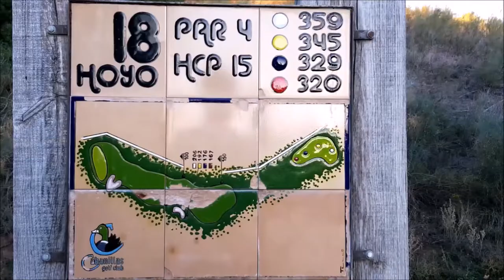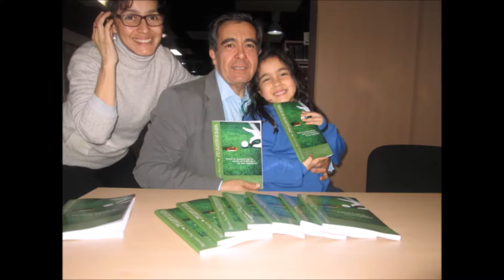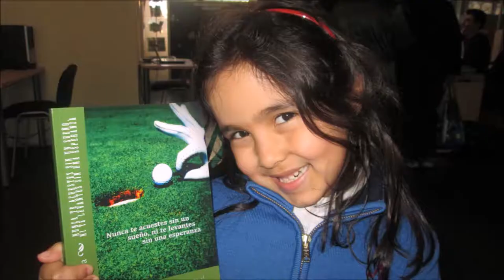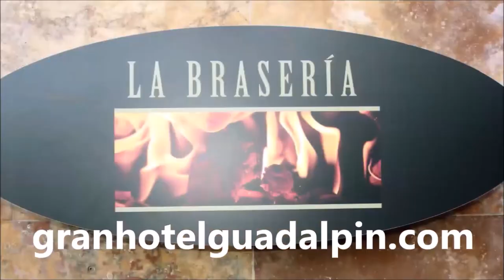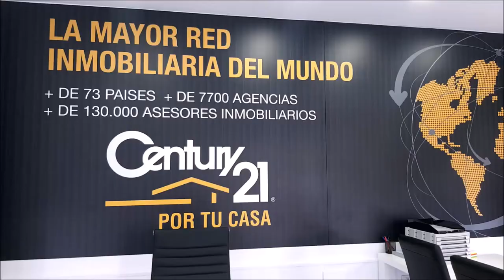CON LA BOLSA AL HOMBRO 35 PENINA GOLF AND RESORT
CON LA BOLSA AL HOMBRO 35 EN PENINA GOLF AND RESORT,  ALGARVE, PORTUGAL con Sandra Matos, Directora Comercial, Salvador Costa Macedo, Director de Golf, José Lorenço profesional del campo  junto a Mariano Puerta Director de COaching Golf Radio y TV . Un programa de  @CoachPuerta